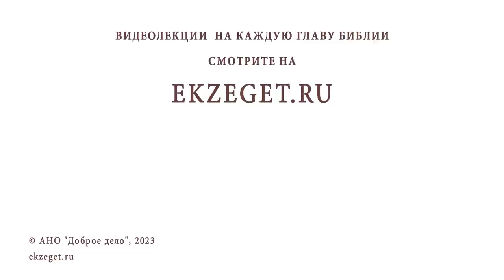ГРИГОРИЙ ДВОЕСЛОВ. Священник Валерий Духанин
Команда Экзегет.

В сегодняшнем видео на библейском портале Экзегет вместе со священником Валерием Духаниным вспоминаем святителя Григория Двоеслова.

🔸  Римский папа 6 века Р.Х.
🔸  Знатного происхождения
🔸  Времена, когда избирали в епископы из белого духовенства
🔸  Григорий Двоеслов – первый папа из монахов
🔸  Рожден в 540 году в Риме
🔸  Высокое образование
🔸  Изучение творений учителей Западной церкви
🔸  Префект города Рима
🔸  Посвящение себя монашеству
🔸  Дела милосердия
🔸  Основание монастыря Андрея Первозванного
🔸  Помощь нуждающимся. Явление Ангела в роли кормчего
🔸  Чудо исцеления отрока Феодора
🔸  Рукоположение в диаконы. Представитель папы в Константинополе
🔸  Овладение дипломатией. Выдающийся богослов
🔸  Возвращение в Рим. Избрание Римским папой
🔸  Эпидемия чумы. Видение Архангела Михаила
🔸  Нашествие лангобардов
🔸  Мирные переговоры. Спасение Рима
🔸  Чудо преложения хлеба и вина
🔸  Чин богослужения Преждеосвященных Даров
🔸  Светильник веры